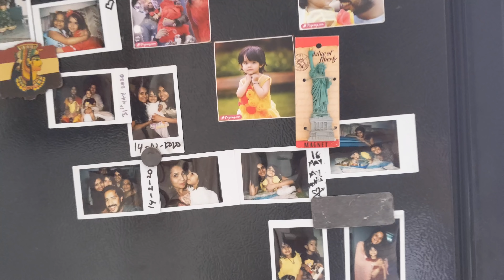Ma Intlo Dussehra | Anchor Ravi's Dussehra Celebrations with Family | Nitya Saxena | Viya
Ma Intlo Dussehra. In this video you can watch how Anchor Ravi celebrated Dussehra with his wife Nitya Saxena and daughter Viya. Hope you all enjoy watching this video.

For more updates about Anchor Ravi -